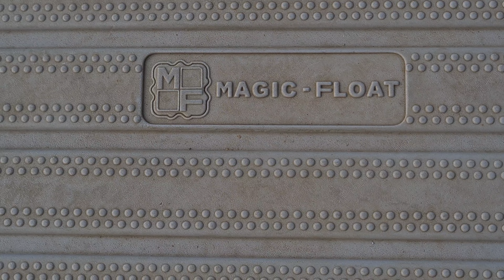Walking Around Amsterdam van PIK2 ⁉️ Ruko dari Agung Sedayu Group di Ebony Island Tangerang‼️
Rukan Amsterdam Ebony2 PIK, Ruko di Kawasan Tujuan Wisata no 1 di Jakarta saat ini, Pantai Indah Kapuk, Dapatkan lengkap penjualan disini

Ruko Amsterdam adalah sebuah produk terbaru Ruko 3 Lantai, yang di tawarkan oleh Developer Agung Sedayu di kawasan komersial terbaik saat ini, yaitu Ebony Island, Pantai Indah Kapuk,

Berlokasi di area strategis, dengan akses mudah dari manapun atau menuju ke mana pun, hanya 5 menit dari bandara Soekarno Hatta, 15 menit dari Kota dan Sudirman, 20 Menit dari Pondok Indah, 20 Menit dari Serpong dan Tangerang.

Ebony Island sendiri adalah sebuah pulau seluas 111 Hektar, yang mempunyai area Residential dan Komersial Sebesar 42.3 Hektar, dan Green Provision sebesar 55%

Dimana didalam ini sudah terdapat berbagai Fasilitas yang sangat lengkap, jadi ini adalah sebuah investasi yang sangat bagus untuk kedepan nya.

Di kelilingi oleh Pusat Sepeda, Rukan Sunset Pier, Sunset Promenade, Food Street, Ebony Marina, Lakeside Cafe, Rodeo Drive Nusantara, batavia Pik, Rukan Batavia, dan Hotel Bintang 5.

Fasilitas di sekitar Rukan Amsterdam
BATAVIA PIK
Floating City terbesar di Asia. Berbatasan langsung dengan tepi laut yang
memberikan suasana yang sangat eksklusif, romantis, dan berkelas.
Meliputi restoran terapung, kapal phinisi, jembatan cantik, serta boat rides.
INDIGO SUNSET PIER
Mengusung konsep modern lifestyle yang memiliki pesona tepi laut di lengkapi
dengan pemandangan sunset dan mangrove terbaik.
PUSAT SEPEDA
Pusat sepeda terlengkap satu-satunya di Jakarta, yang menyediakan berbagai macam kebutuhan bersepeda anda, lengkap dengan aksesoris dan lainnya.
EBONY MARINA
Tempat bersandarnya kapal-kapal dan sebagai akses menuju kepulauan seribu.
RODEO DRIVE & NUSANTARA
Mengusung konsep kawasan perbelanjaan terkenal di Los Angeles, di lengkapi oleh berbagai macam store, cafe, dan restaurant.
FOOD STREET
Kawasan kuliner yang dilengkapi dengan live music, menyediakan beragam jenis kuliner yang hanya dapat anda nikmati di Ebony Island.
LAKESIDE CAFE
Bersantai dan bercengkrama dengan pemandangan tepi danau yang jarang anda temui di Jakarta. Dilengkapi oleh cafe ternama dan terkenal.
EBONY MANSION
Satu-satu nya kawasan residential yang memiliki danau terluas dan terpanjang.
Sangat dekat dengan Interchange Toll PIK, serta dilengkapi fasilitas kawasan dan
cluster terlengkap yang hanya dimiliki Ebony Mansion.
SUNSET PROMENADE
Mengusung konsep Al-Fresco yang ditemani oleh berbagai macam cafe ternama & terkenal untuk berkumpul bersama keluarga dan kerabat, ditemani pemandangan sunset dan mangrove terbaik di Jakarta.

Ruko dikawasan ini diluncurkan dengan ukuran 4.5 meter x 15 meter, setinggi 3 lantai, dengan desain fasad yang sangat cantik, menyerupai kawasan komersial di kota Amsterdam, Belanda.

Ruko ini juga sifat nya multi fungsi, bisa untuk Convenience Store, Coffee Shop, Bakery, Cafe & Lounge, Restaurant, Co Working Space, Fitness Center bahkan Residences.

Harga Rukan Amsterdam Pantai Indah Kapuk
Harga Unit Ruko yang di tawarkan disini sangat menarik, mengingat kawasan nya yang saat ini menjadi destinasi wisata bagi masyarakat dari berbagai penjuru kota Jabodetabek,

Maka ini akan menjadi investasi yang sangat menguntungkan bagi anda, kapan lagi bisa punya Unit Ruko di kawasan komersial paling ramai di kunjungi, yang akan menghasilkan pasif income.

Harga Start Rp. 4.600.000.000 Saja !!

Agung Sedayu Group dan Salim Group kembali berinovasi mempersembahkan produk terbaru, yaitu Rukan Amsterdam di dalam kawasan Rodeo Drive. Rodeo Drive merupakan pengembangan tebaru di kawasan Pantai Kita Ebony Island mengusung konsep pusat perbelanjaan terkenal di luar negri. Dan memiliki design yang saat eksklusif dan tentunya hanya bisa anda temukan di Ebony Island.

Jadikan KESEMPATAN ini untuk meningkatkan PELUANG BISNIS anda!

Segera miliki Rukan Amsterdam
Terletak di Boulevard UTAMA

4,5x15 meter | 3 lantai
Harga Special yaitu Rp. 5,5 M

CASH → 4.96M
Cicilan 36x → 5.5M.

Note : Ada pembayaran Baloon Payment dan Cicilan 120x Fix*

Detail
Tipe Properti Ruko
Per M² Rp 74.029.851 per m²
Lantai 3
Sertifikat
PPJB - Perjanjian Pengikatan Jual Beli